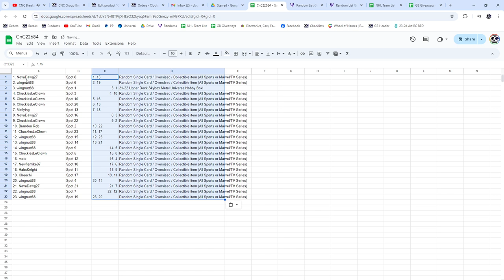2021-22 UD Metal Universe Box Hockey Chancer Break - CNC GB #22,684